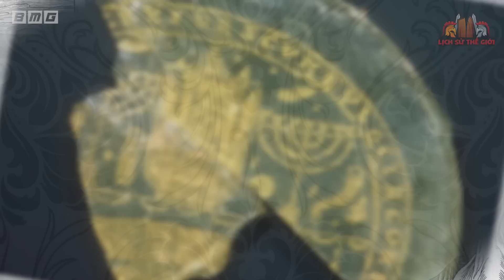Rớt Nước Mắt Khi Biết Toàn Bộ Quá Trình Hình Thành Đất Nước DO THÁI - Bí Ẩn Lịch Sử Thế Giới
Nội dung: Buổi trưa ngày 14 tháng 5 năm 1948, trên toàn dẻo đất nằm tại phía đông của Địa Trung Hải, trải dài từ thành phố Safad ở
phía bắc xuống tận sa mạc Negev hoang vắng ở phía nam, từ hành phố cổ Jerusalem ở phía đông tới thành phố mới Tel Avis